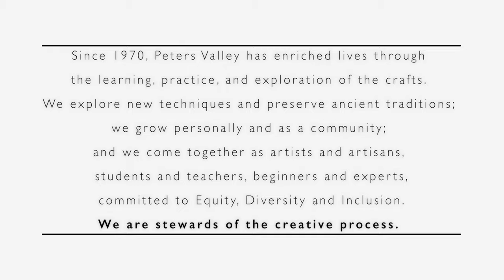Peters Valley School of Craft - 50 Years in the Making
This stunning video that captures the essence of what happens at Peters Valley and celebrates the 50th anniversary of the school. Made by Christopher King of Endless Echo, the film features his work on campus in the summer of 2019 to interview instructors, students, and staff on what makes Peters Valley the magical place that it is.

The outpouring of support shown by instructors, students, and the community, in light of the cancellation of our 2020 Workshop Season due to Covid-19, confirms how special Peters Valley is to so many people. We hope this video inspires you to come to Peters Valley when the time allows to have that unforgettable “craft school experience”.

Your support of Peters Valley is more important than ever. If you’re able, please consider donating a gift to the school to help advance our mission to advance the field of craft

Founded in 1970, Peters Valley School of Craft is an international center for craft education offering immersive workshops for adults in various mediums including ceramics, blacksmithing, fiber, fine metals, glass, photography, printmaking, woodworking, and special topics.

Nestled within the picturesque Delaware Water Gap National Recreation Area, Peters Valley is a gem not only in New Jersey, but indeed the nation. Our 3,500 acre campus was once the charming and leafy farm village of Bevans. Since incorporating as a non-profit, the historic structures on campus have been converted into professional studios, housing, galleries, and offices. Through adaptive reuse, these 38 historic buildings now serve as a gathering place for a thriving community of artists.

Each workshop season (May-October), we offer 100+ courses ranging from beginner to advanced level. Workshop participants study from two to eight days with visiting artist instructors. They are invited to stay in lodging on Peters Valley’s campus and gather for meals at the dining hall, creating a fully immersive experience in the serene setting of the National Park.

Learn more about our immersive workshops, and all of the other programs at Peters Valley,